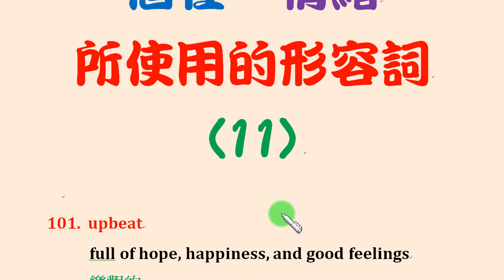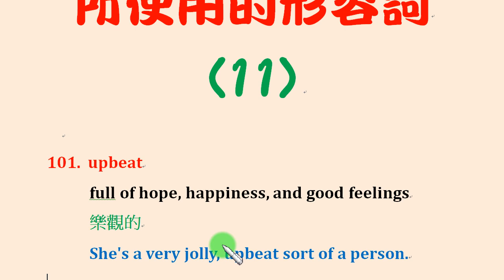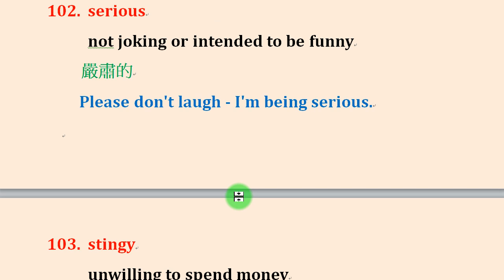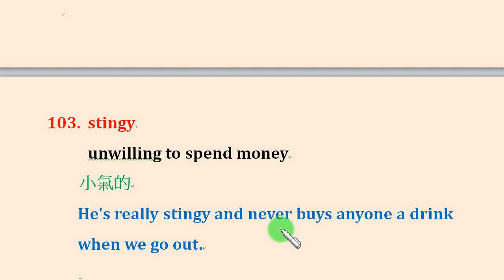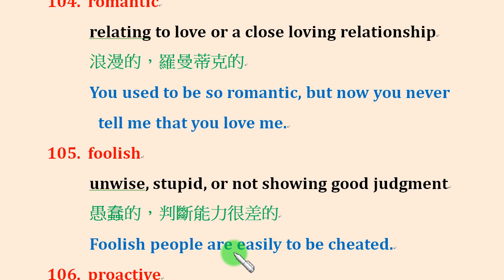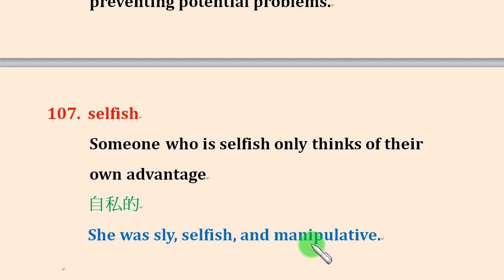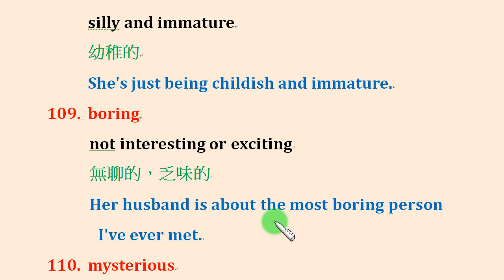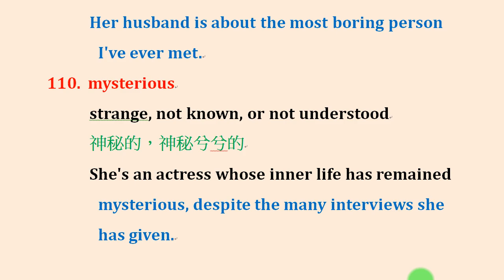形容人個性、脾氣的形容詞 (11)